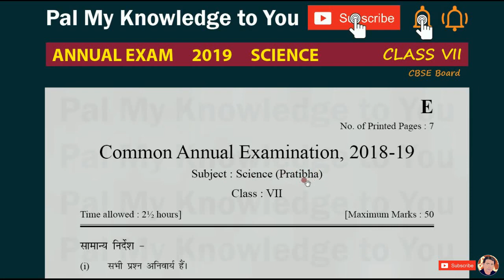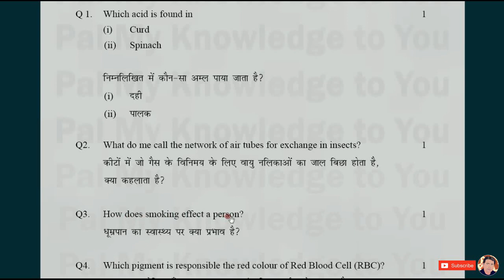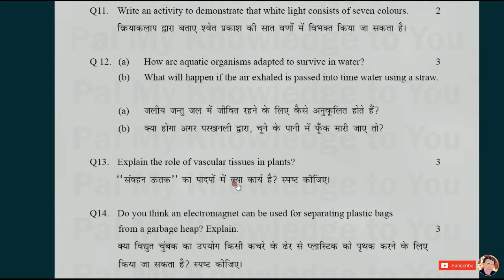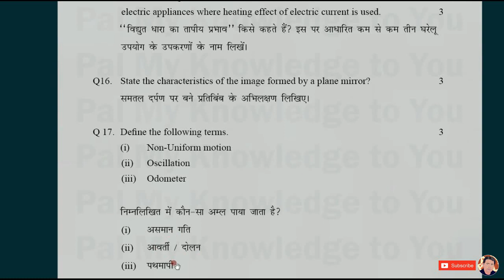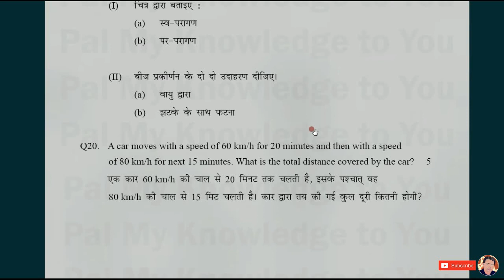CBSE Class 7 | Class VII | SCIENCE Annual QUESTION PAPER 2019 CBSE board